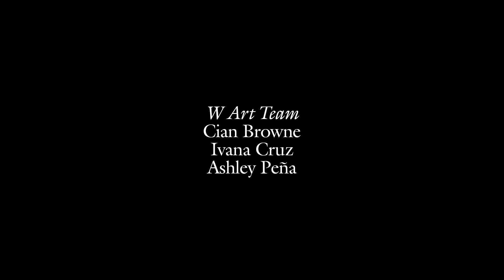Taylor Russell, Jeremy Pope, and More Read The Lyrics to "Red" by Taylor Swift | W Magazine